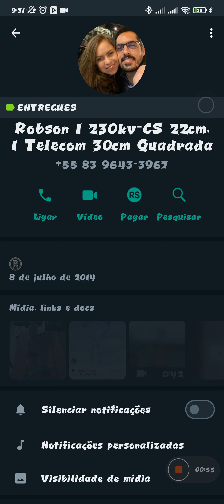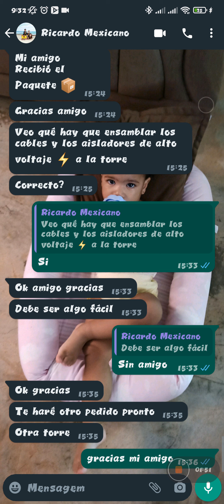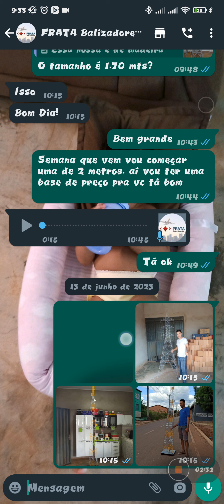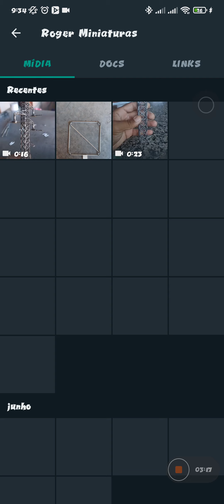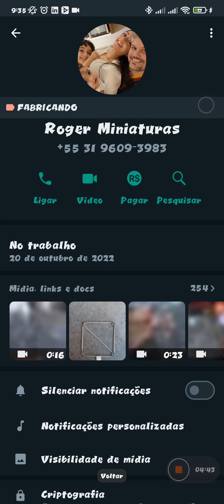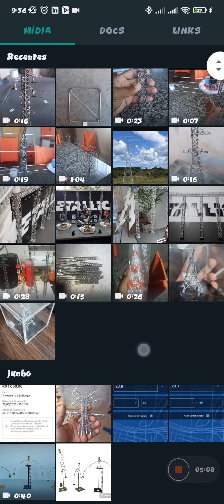críticas sobre meu trabalho!